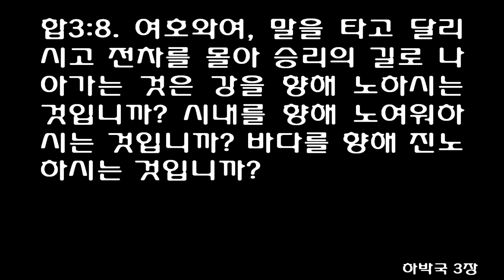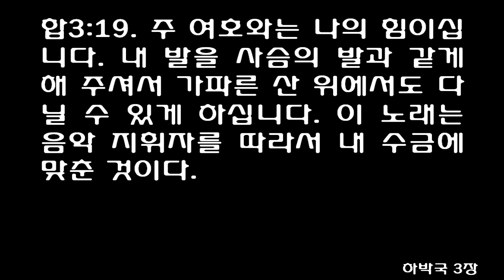하박국 3장 (쉬운성경) Habakkuk 3 [The Sovereign LORD is my strength; he makes my feet like a deer] 여호와는 나의 힘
1A prayer of Habakkuk the prophet. On shigionoth.

2LORD, I have heard of your fame; I stand in awe of your deeds, O LORD. Renew them in our day, in our time make them known; in wrath remember mercy.

3God came from Teman, the Holy One from Mount Paran. Selah His glory covered the heavens and his praise filled the earth.

4His splendor was like the sunrise; rays flashed from his hand, where his power was hidden.

5Plague went before him; pestilence followed his steps.

6He stood, and shook the earth; he looked, and made the nations tremble. The ancient mountains crumbled and the age-old hills collapsed. His ways are eternal.

7I saw the tents of Cushan in distress, the dwellings of Midian in anguish.

8Were you angry with the rivers, O LORD? Was your wrath against the streams? Did you rage against the sea when you rode with your horses and your victorious chariots?

9You uncovered your bow, you called for many arrows. Selah You split the earth with rivers;

10the mountains saw you and writhed. Torrents of water swept by; the deep roared and lifted its waves on high.

11Sun and moon stood still in the heavens at the glint of your flying arrows, at the lightning of your flashing spear.

12In wrath you strode through the earth and in anger you threshed the nations.

13You came out to deliver your people, to save your anointed one. You crushed the leader of the land of wickedness, you stripped him from head to foot. Selah

14With his own spear you pierced his head when his warriors stormed out to scatter us, gloating as though about to devour the wretched who were in hiding.

15You trampled the sea with your horses, churning the great waters.

16I heard and my heart pounded, my lips quivered at the sound; decay crept into my bones, and my legs trembled. Yet I will wait patiently for the day of calamity to come on the nation invading us.

17Though the fig tree does not bud and there are no grapes on the vines, though the olive crop fails and the fields produce no food, though there are no sheep in the pen and no cattle in the stalls,

18yet I will rejoice in the LORD, I will be joyful in God my Savior.

19The Sovereign LORD is my strength; he makes my feet like the feet of a deer, he enables me to go on the heights. For the director of music. On my stringed instruments.
하박국의 기도
[합]3:1 이것은 예언자 하박국이 시기오놋에 맞춘 기도입니다.
[합]3:2 여호와여, 내가 주의 명성을 들었으며, 주께서 하신 일을 보고 놀랐습니다. 여호와여, 우리 시대에 주의 놀라운 일을 다시 행하여 주십시오. 우리 시대에 그런 일이 다시 일어나게 해 주십시오. 주께서 노하셨을 때에도 잊지 마시고 자비를 베풀어 주십시오.
[합]3:3 하나님은 남쪽 데만에서 오십니다. 거룩하신 분께서 바란 산에서 오십니다. (셀라) 주의 영광이 하늘을 덮고, 하나님 찬양이 땅에 가득합니다.
[합]3:4 주는 밝은 빛과 같습니다. 주의 손에서 광선이 나옵니다. 주께서 광선 속에 그 능력을 감추십니다.
[합]3:5 전염병이 주 앞에서 행하고 질병이 그 뒤를 따릅니다.
[합]3:6 주께서 멈추시니 땅이 흔들리고 주께서 바라보시니 나라들이 두려움에 떱니다. 영원토록 서 있던 산들이 무너져 내리고 오래 된 언덕들이 가라앉습니다. 하나님은 언제나 다름이 없는 하나님이십니다.
[합]3:7 내가 보니 구산의 장막들이 어려움에 빠져 있고 미디안의 장막들이 떨고 있습니다.
[합]3:8 여호와여, 말을 타고 달리시고 전차를 몰아 승리의 길로 나아가는 것은 강을 향해 노하시는 것입니까? 시내를 향해 노여워하시는 것입니까? 바다를 향해 진노하시는 것입니까?
[합]3:9 주께서 활을 꺼내시고 화살을 날리셨습니다. (셀라) 주께서 강으로 땅을 나누셨습니다.
[합]3:10 산들이 주를 보고 두려움에 떨었습니다. 거센 물줄기가 흘러 내려갑니다. 바다가 큰 소리를 내며 파도가 높이 솟구칩니다.
[합]3:11 주께서 쏘신 화살이 날아가는 모습을 보고, 주께서 던지신 번쩍이는 창을 보고 해와 달이 하늘에서 멈추어 섰습니다.
[합]3:12 주께서 진노하심으로 땅을 밟으시며, 노하심으로 나라들을 짓밟으십니다.
[합]3:13 주께서 주의 백성과 주가 선택한 사람들을 구원하러 오셨습니다. 주께서 악한 백성의 지도자를 누르셨고, 그들의 것을 다 빼앗으셨습니다. (셀라)
[합]3:14 원수의 군대가 폭풍처럼 밀려와 우리를 흩어 버리고, 가난한 사람을 아무도 모르게 삼키고 좋아합니다. 그러나 주께서 바로 그 원수의 창으로 그 군대의 지도자를 찌르셨습니다.
[합]3:15 주께서 말을 타시고 바다를 지나시고 큰 물을 휘저으셨습니다.
[합]3:16 이 모든 것을 들으니 내 몸이 떨립니다. 그 소리를 들으니 내 입술이 떨립니다. 내 뼈에 힘이 빠지고 다리가 후들거립니다. 그러나 나는 우리를 치러 오는 백성에게 닥칠 재앙의 날을 참고 기다리겠습니다.
[합]3:17 무화과나무에 무화과가 없고, 포도나무에 포도가 없고, 올리브 나무에 거둘 것이 없고, 밭에 거둘 곡식이 없으며, 우리에 양이 없고 외양간에 소가 없더라도
[합]3:18 나는 여호와 때문에 기뻐하겠습니다. 나를 구원하시는 하나님을 즐거워하겠습니다.
[합]3:19 주 여호와는 나의 힘이십니다. 내 발을 사슴의 발과 같게 해 주셔서 가파른 산 위에서도 다닐 수 있게 하십니다. 이 노래는 음악 지휘자를 따라서 내 수금에 맞춘 것이다.